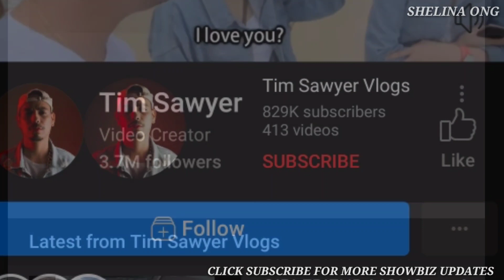Tim Sawyer 2Million Kita kada bwan! China Roces na timbre na ang Yamang NAPUNDAR ni Tim! Bahay+Kotse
Tim Sawye and China Roces

Tim Sawyer ang laki pala ng kinikita sa YouTube at Facebook Page!!! Hamakin mong milyon2 pala kinikita sa Pagvlovlog nila! Hiwalayan dahil sa malaking pera!

Legit and Full trusted 💯

Out of Country is available to order! Bulk orders are accepted ..